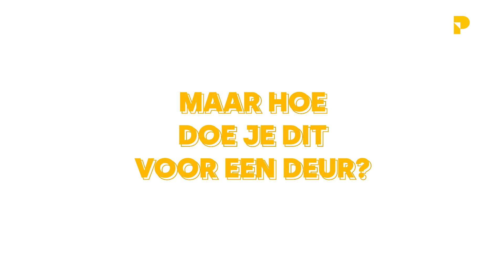Parky plaatsen is supermakkelijk, kijk zelf maar!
Je Parky-parket gekozen? Parky plaatsen is supermakkelijk, met dank aan ons handige kliksysteem. Natuurlijk moet je hout wel in het juiste formaat gesneden zijn. En ook dat is een fluitje van een cent - kijk zelf maar. 🪚👆